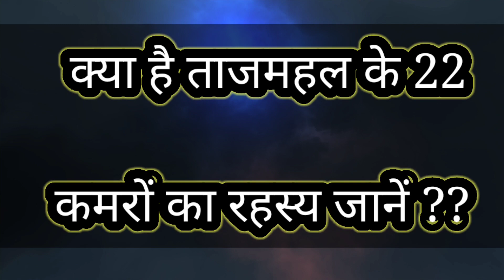ताजमहल के 22 कमरों के रहस्य का सच देखिए इस वीडियो में,इतिहासकारों ने क्या कहा ताजमहल के बारे में